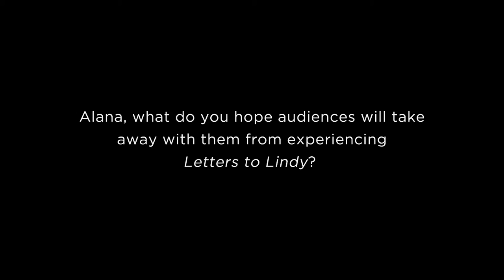Part 7 of 7 | Talking 'Letters to Lindy' with Lindy Chamberlain-Creighton & Alana Valentine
PART 7 - Alana: What do you hope audiences will take away with them from experiencing 'Letters to Lindy'?

In 2013, playwright Alana Valentine undertook a National Library of Australia Harold White Fellowship, and was given access to an extraordinary collection of correspondence held at the Library.

This collection holds more than 20,000 letters from the Australian public to Lindy Chamberlain, collected by her since the disappearance of her daughter Azaria in 1980.

In 2014, Merrigong Theatre Company commissioned Alana to write the new Australian play 'Letters to Lindy.

In this 4 part series, Alana and Lindy discuss the play, the letters, and the remarkable journey that has been the life of Lindy Chamberlain-Creighton.

A Merrigong Theatre Company production in association with Canberra Theatre Centre, 'Letters to Lindy' premieres at IPAC in Wollongong, NSW Australia in July 2016.